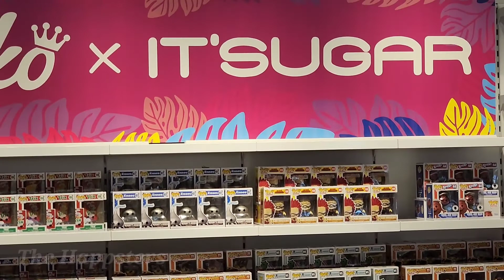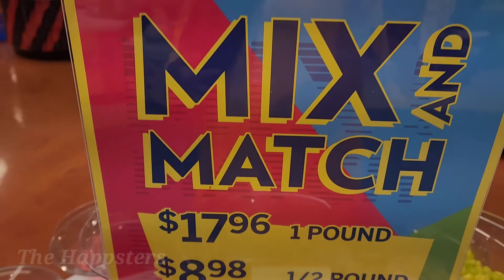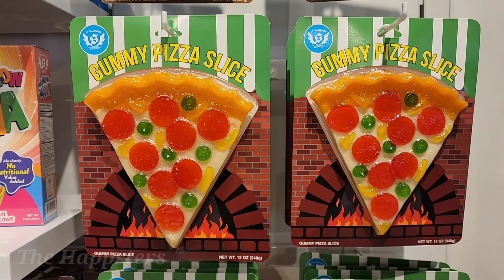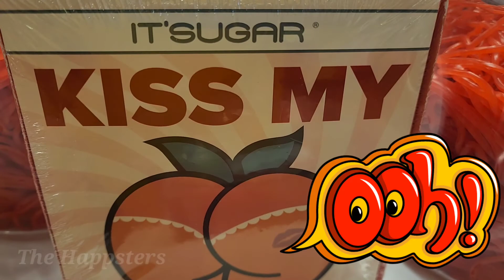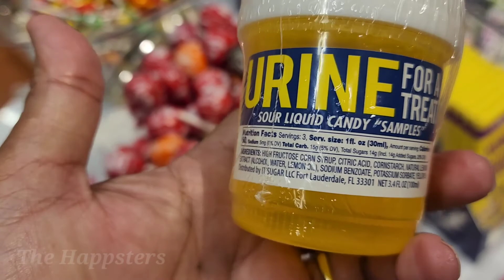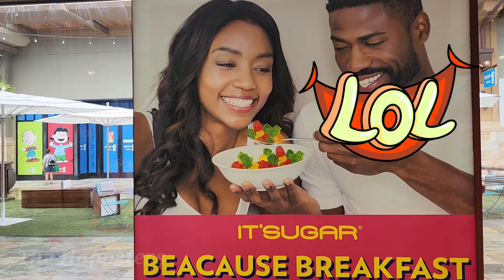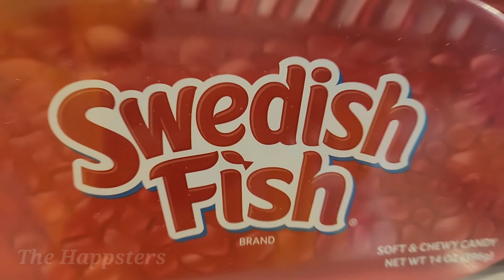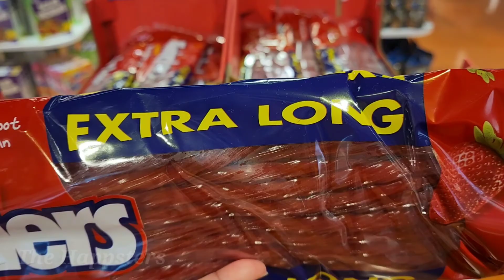OVERSIZED CANDY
Been awhile since I've gone to any candy stores like this one, I am just enjoying it here and acting like a kid again in a candy store, literally. Colorful retail chain offering classic & oversized candy, plus apparel, accessories & novelty gifts.  IT'SUGAR is a trendy candy store specializing in innovative sweets, fun novelty gifts, and giant candy.